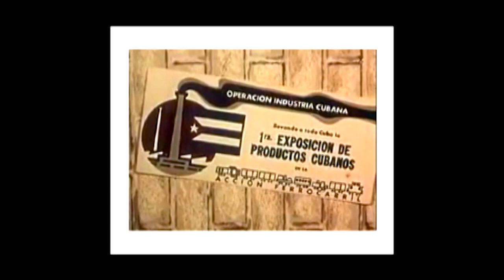🕰El Tiempo y la Memoria.🗓 05/04/2024